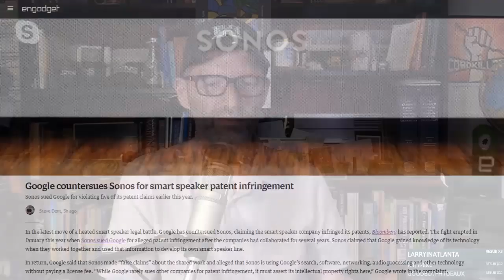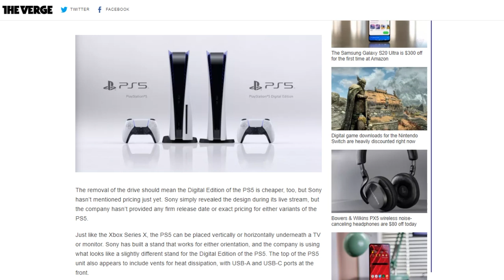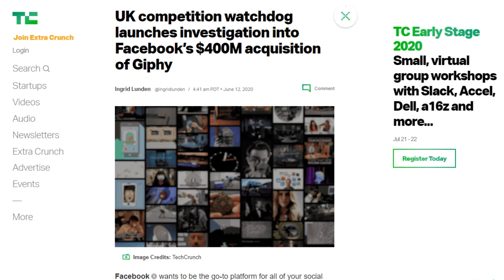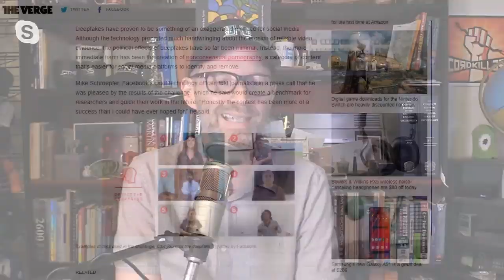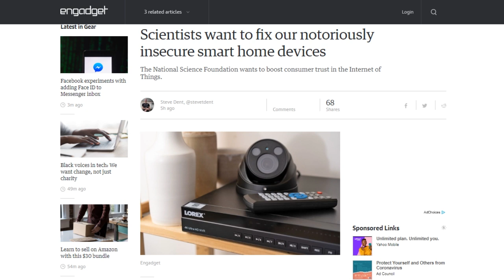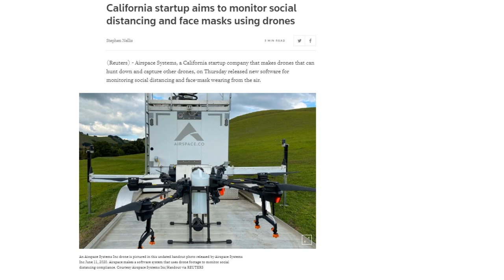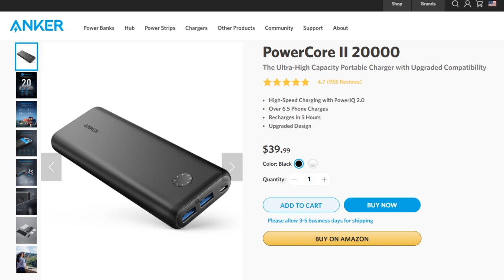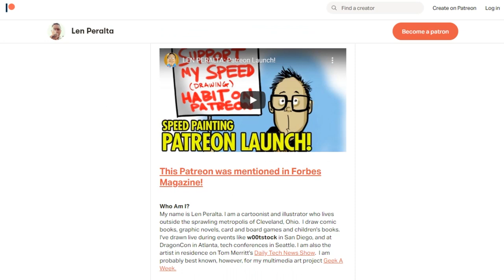UPS: Uninterrupted Podcast Supply - DTNS 3801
Robb Dunewood shares his experience on keeping a live podcast going when Mother Nature turns the lights out.

Today’s guest:
Robb Dunewood

Next guest:
Veronica Belmont